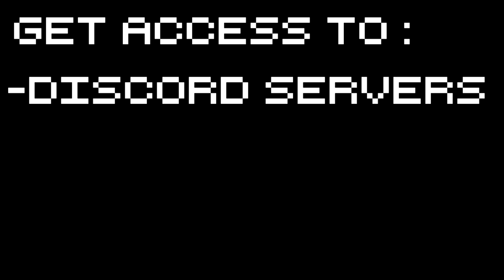Seeking Evil The Wendigo - Burn the Totems!- Seeking Evil : The Wendigo Gameplay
Seeking Evil : The Wendigo gameplay with splattercat! Let's Play Seeking Evil The Wendigo and run for our lives from a douchebag devil monster while we burn his totems!